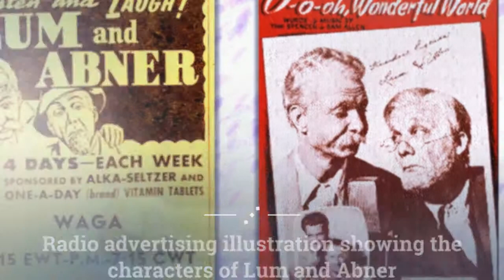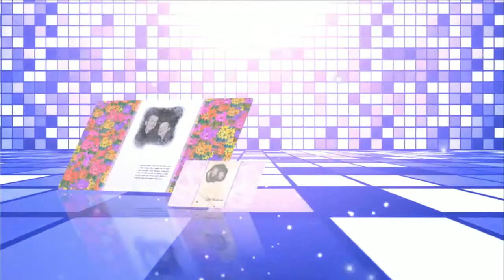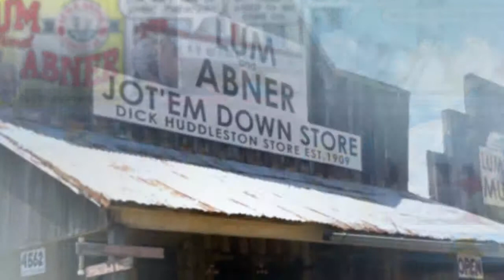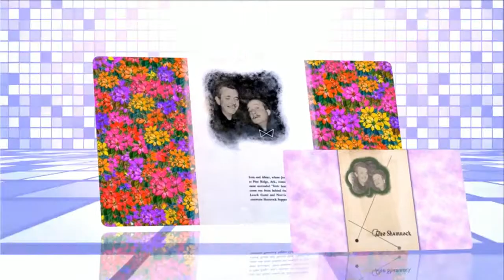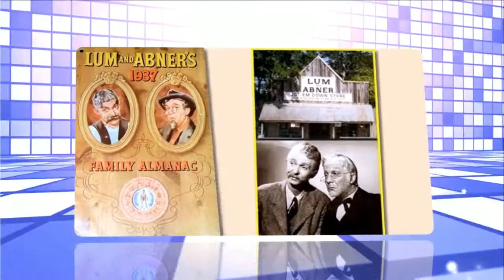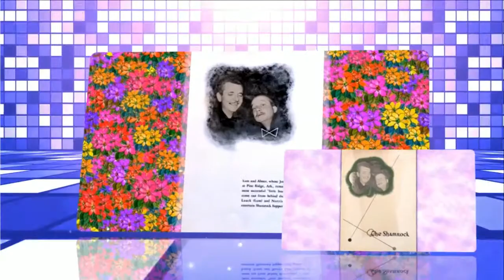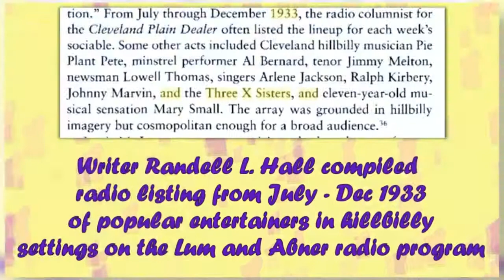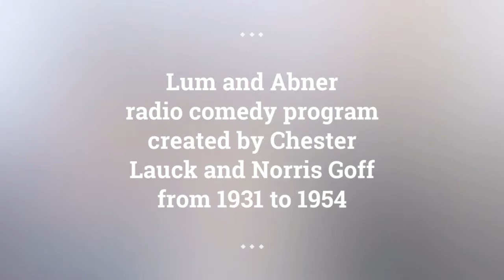Lum and Abner episodes 169 /180 . Re-Listen Lum and Abner classic radio